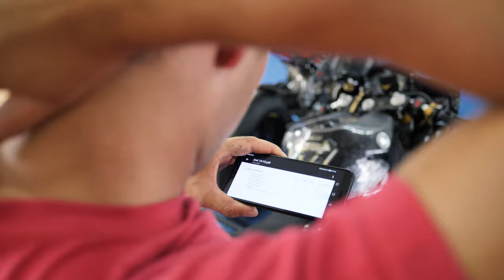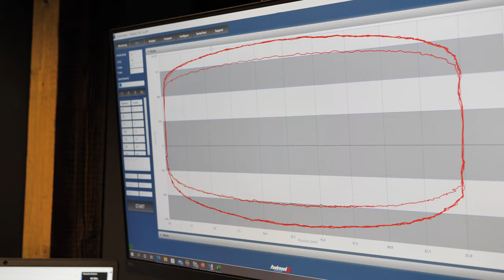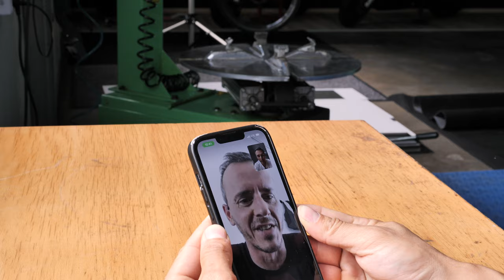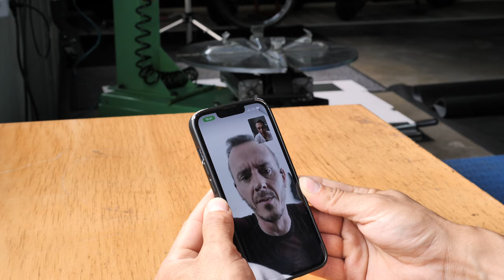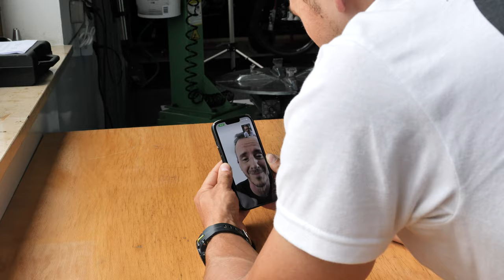Falsche Einstellungen am Bike minimieren das Potential! | Matthias Meindl | SBK-TECH | 4K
Die Blickführung!